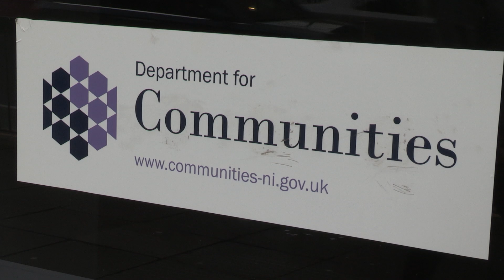Cruel and Unacceptable PIP assessments challenged by Sinn Féin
A delegation of Sinn Féin representatives from across the North will meet the Department for Communities tomorrow over the ‘unacceptable’ way in which many Personal Independence Payment (PIP) assessments are being carried out.